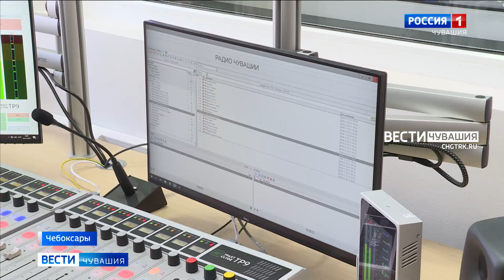Работники радио Чувашии отмечают свой профессиональный праздник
Сегодня всемирный день радио. Первая радиопередача в нашем регионе вышла в эфир в 1926 году. Информационная насыщенность, оперативность, качество и современный подход к работе позволяют Радио Чувашии оставаться одним из популярных средств массовой информации в республике.